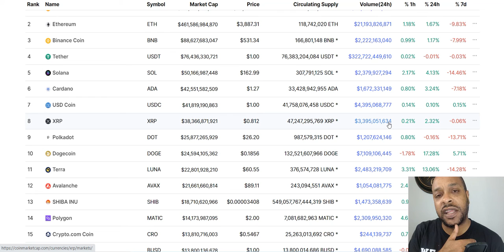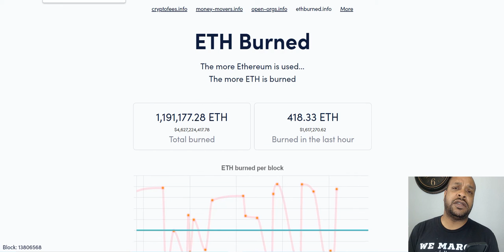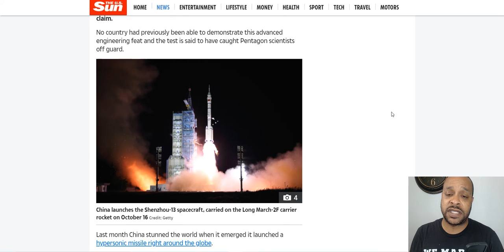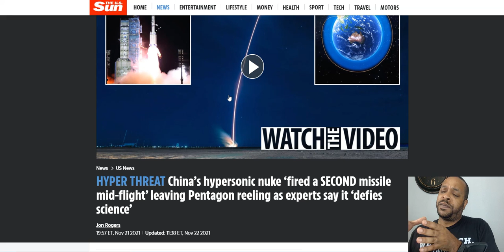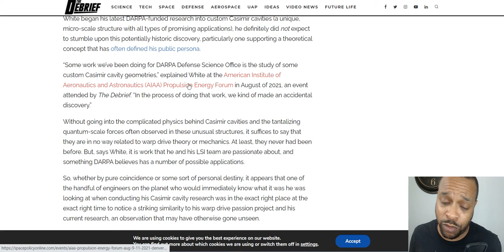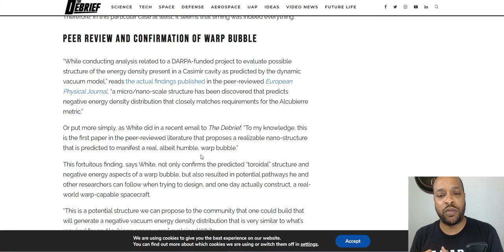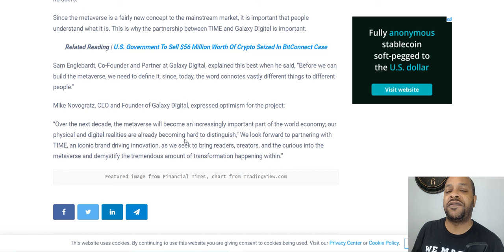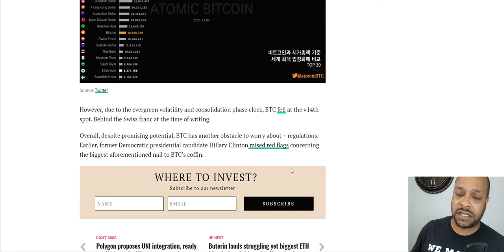You Will Have Subscriptions In The Metaverse----Epi. 61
Bitcoin:
bc1qacn6r28mdkams8j0y6qj2r30nkky475t5ysg2y

Ethereum:
0x6d00fd74BE73bE7D8c419C44FB84B2a2E977C9B5

Cardano:
addr1q8a4m7qmj0ket7calsjc5dnh2dng6vps8e9avgfualwgkr0mthuphyldjha3mlp93gm8w5mx35crq0jt6csnem7u3vxsd7phz2

0x9b2b9cfb65755ee8c4b1873b5f41df333a355fda

Solana:
jJFUuRgqGM96CVSaAdA6JTuLFKteA4CcyzsmUNwALMa

Shiba Inu:
0x6d00fd74BE73bE7D8c419C44FB84B2a2E977C9B5

Elrond:
erd1vuu82c9k7huwlgwyw5n0a2cgp4nfkh4g4x2r9rate7ehhrjej6dsmfjxtv